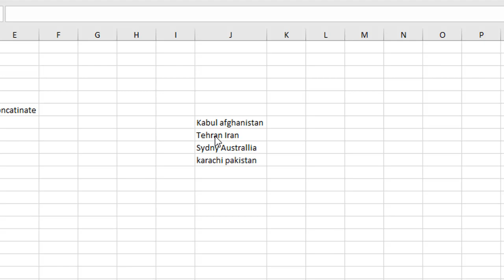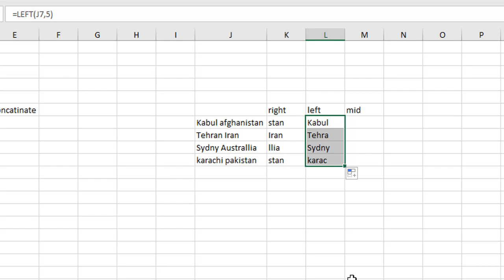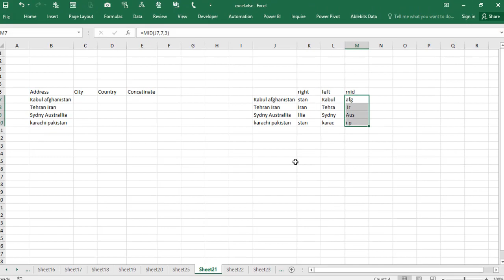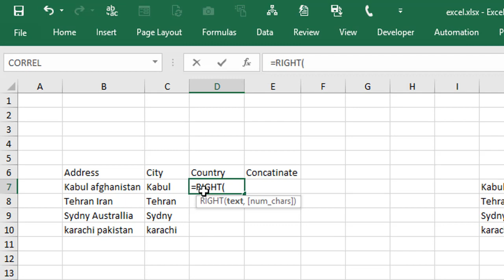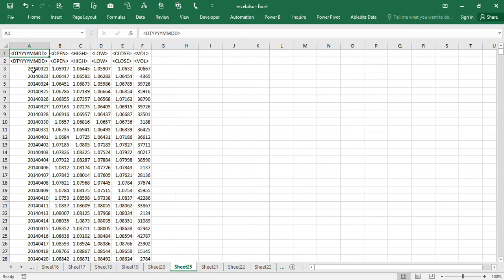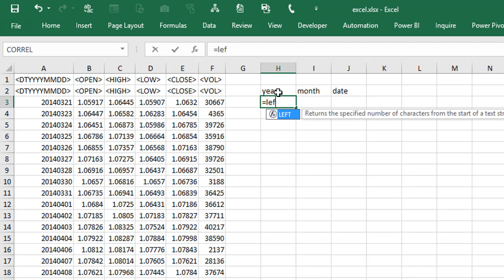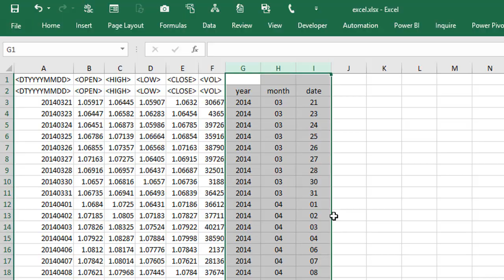20. Learn Excel 2016: Text functions